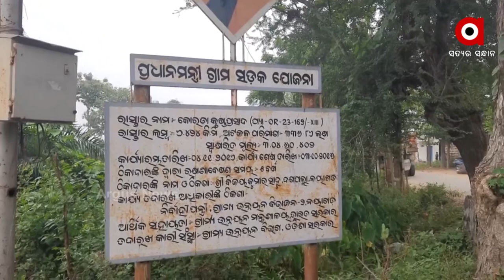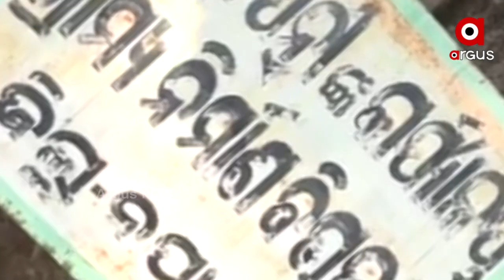ପ୍ରଧାନମନ୍ତ୍ରୀ ଗ୍ରାମ ସଡ଼କ ଯୋଜନାରେ ମହା ଦୁର୍ନୀତି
ଗ୍ରାମ୍ୟ ଉନ୍ନୟନ ବିଭାଗ ଅଧିକାରୀ ଓ ଠିକାଦାରଙ୍କ ମିଲିଭଗତରେ ହେଉଛି ଟଙ୍କା ଲୁଟ୍ । ହାତ ମାରିଲେ ଉଠୁଚି ଫଡ଼ା ଫଡ଼ା ପିଚୁ । ଏ ହେଉଛି ନୟାଗଡ଼ କୋରଡ଼ା କୃଷ୍ଣପ୍ରସାଦ ରାସ୍ତାର ଚିତ୍ର । ମନ୍ତ୍ରୀ ଅରୁଣ ସାହୁଙ୍କ ଜିଲ୍ଲାରେ ୫ଟି ଓ ମୋ ସରକାରର କିପରି ଧଜିଆ ଉଡୁଛି ତାହା ଏହି ରାସ୍ତାର ଚିତ୍ର ବୟାନ କରୁଛି ।